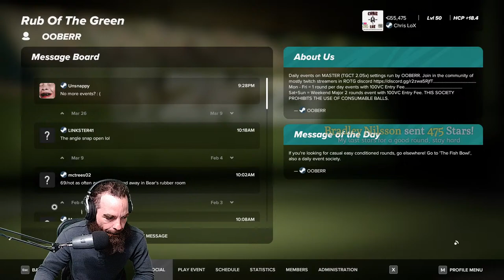Hit the ball close. Tap the ball in.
Bongs for Birdies!